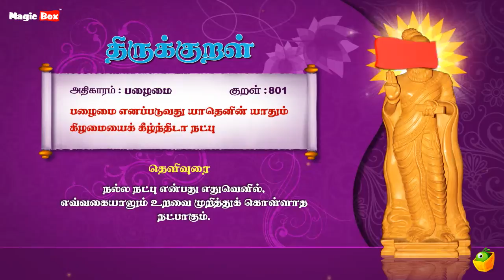பழைமை - பழைமை - Thirukkural 801 - Animated Videos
Proudly Presents

"பழைமை" (பழைமை-801)

Singers:
T.L.Maharajan,
Mahathi,
Saindhavi,
Brabakaran,

Commentator:
S.P.Devarajan

✍🏻 Lyrics: Thiruvalluvar
✍🏻 Text Author: Tamilpiriyan M.A., M.Phill.,

🎧 ஆல்பம்: திருக்குறள்
🎤 பாடகர்: டி.எல். மகாராஜன், சைந்தவி, பிரபாகரன், மஹதி & எஸ்.பி. தேவராஜன்
✍🏻 பாடல் வரிகள்: திருவள்ளுவர்
🎼 இசை: டி.வி. ரமணி
✍🏻 உரை ஆசிரியர்: தமிழ்ப்பிரியன் M.A., M.Phill.,